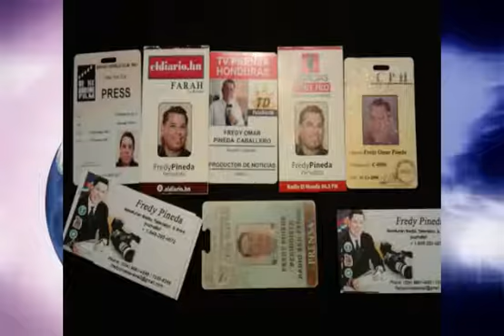HONDURAS un compromiso permanente en el periodismo.